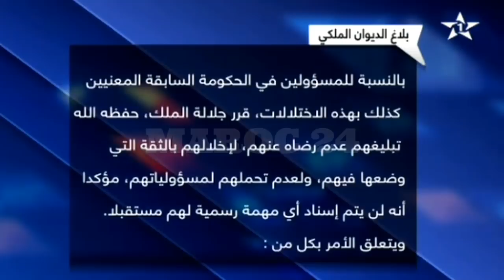عاجل شــاهد النقل الكامل لوقائع اعفاء الملك محمد السادس لوزراء و مسؤولين كبار متورطين في مشاريع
شــاهد النقل الكامل لوقائع اعفاء الملك محمد السادس لوزراء و مسؤولين كبار متورطين في مشاريع